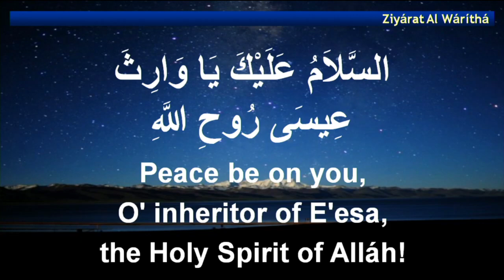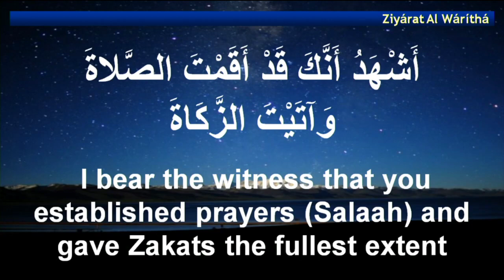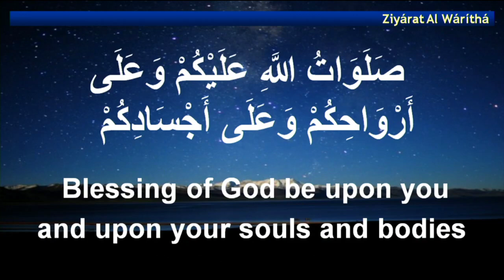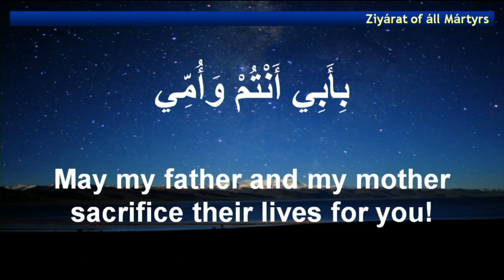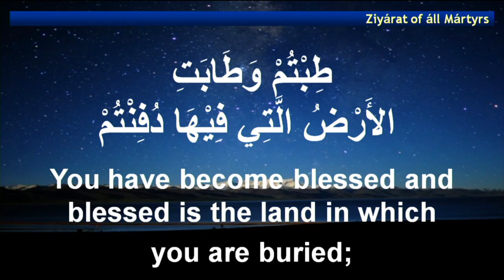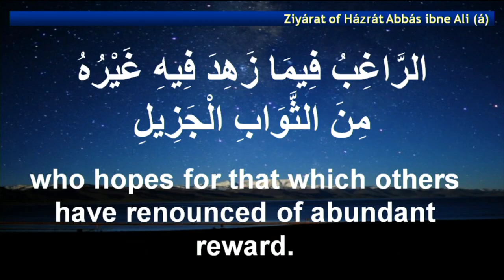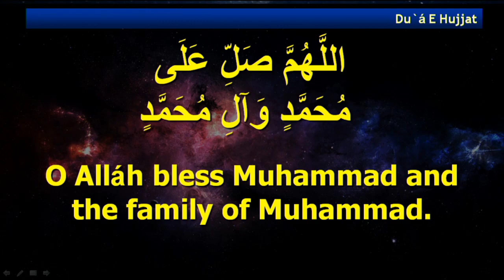Ziyarate Waritha - Jume Raat - 20/06/2019